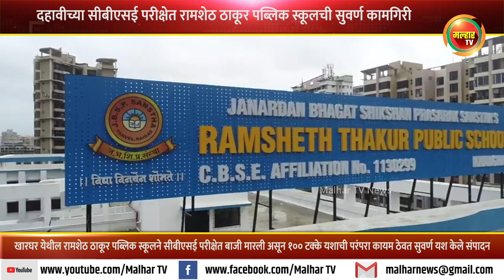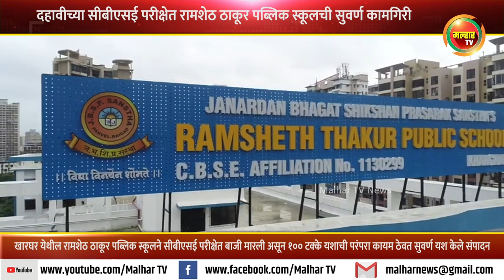दहावीच्या सीबीएसई परीक्षेत रामशेठ ठाकूर पब्लिक स्कूलची सुवर्ण कामगिरी; १०० % निकालाची परंपरा कायम